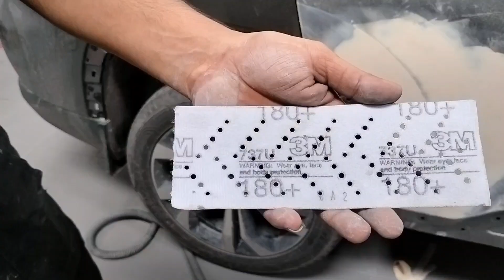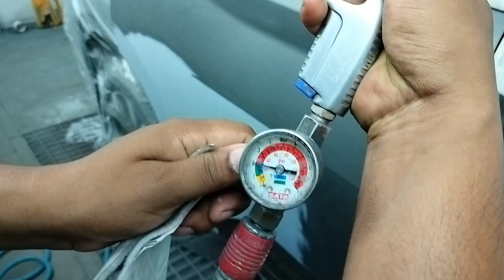car painting full porcee...# on YouTube channel sabceribers...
colour kese Techap kiye jatha he.. colour painting porcess ##...car porcess...##